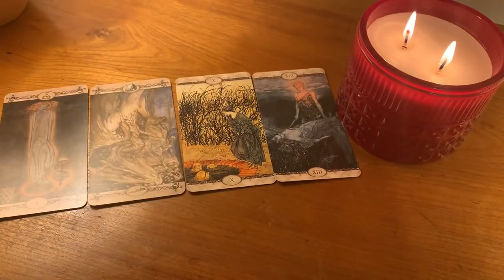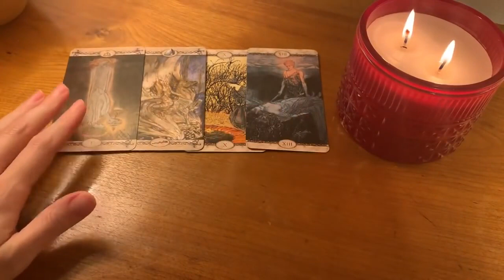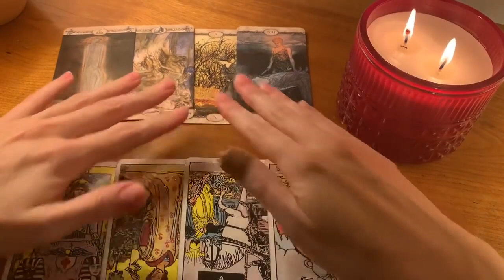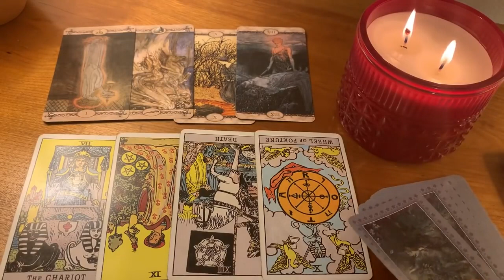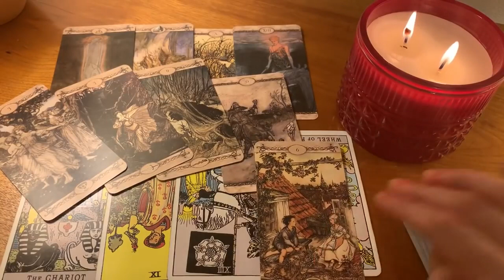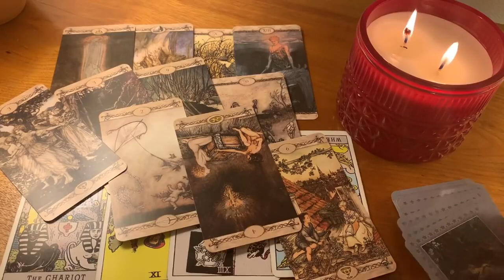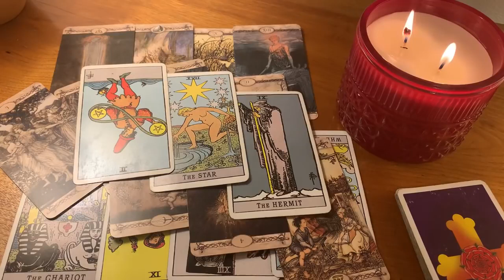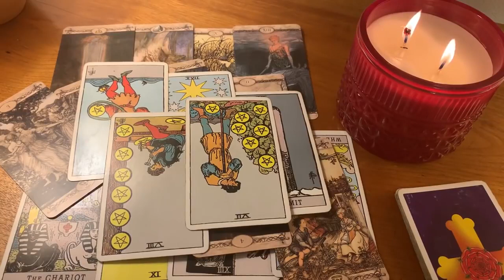CANCER🔥 TODAY WILL BE A GAME CHANGER! 🔥 9 DECEMBER 2022 DAILY TAROT